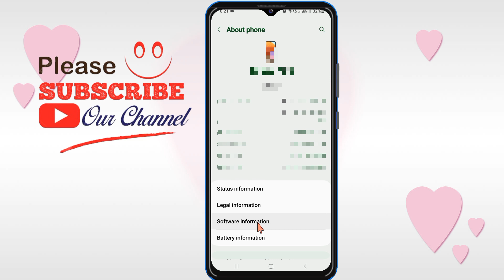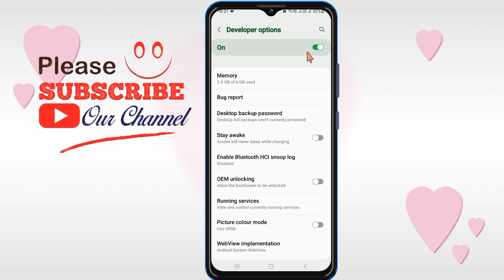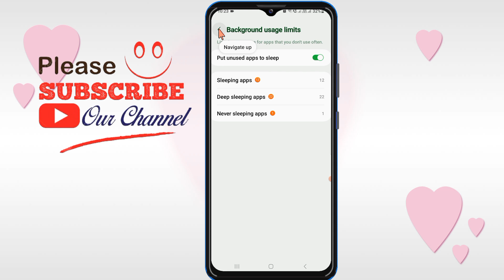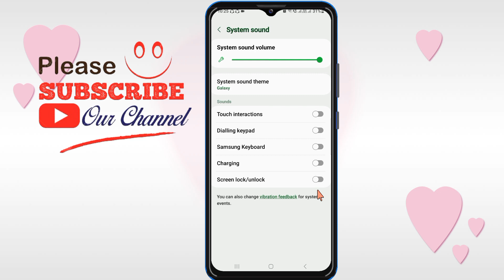how to get longer battery life on android | how to increase battery life on android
Welcome to our comprehensive guide on optimizing your Android device's battery life! In this video, we'll delve into various strategies on how to get longer battery life on Android, including actionable tips such as how to increase battery life on Android by turning off background apps, managing system settings effectively, and employing battery-saving techniques. Learn how to improve battery life on Android by tweaking settings, reducing unnecessary power consumption, and maximizing efficiency. We'll cover methods to increase battery life on Android phones, ensuring you get the most out of your device without compromising performance. Discover how to boost Android battery life and double your Android battery life with simple yet effective tweaks. Whether you're looking to save Android battery life for prolonged usage or improve Android battery performance overall, this tutorial has got you covered. Say goodbye to constant charging woes as we provide practical solutions to enhance your device's battery longevity. Join us as we unravel the secrets to increasing battery life in Android devices, empowering you to optimize your smartphone experience effortlessly.